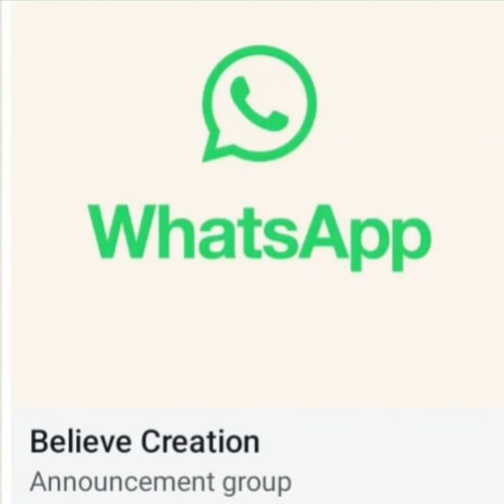Believe Creation👗Contact us on 📞 Or Mahesh Khatri